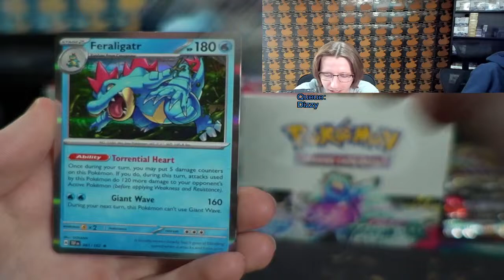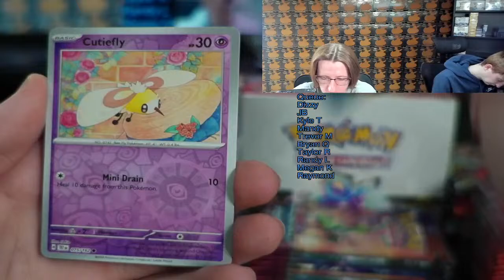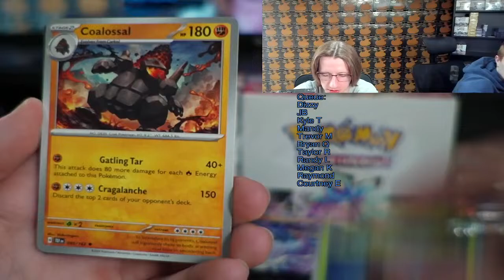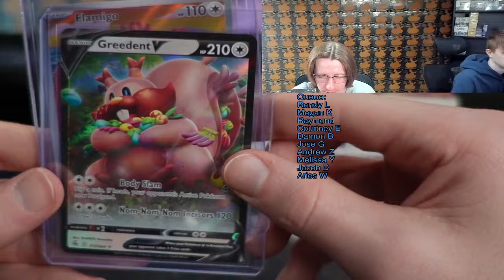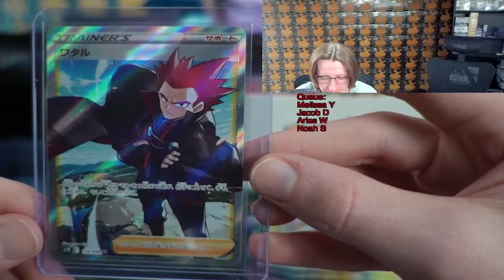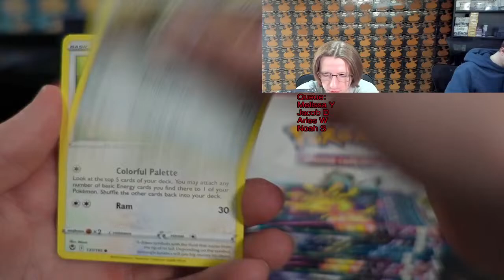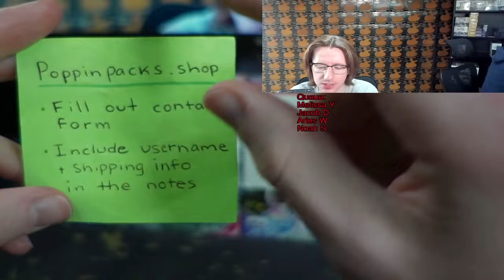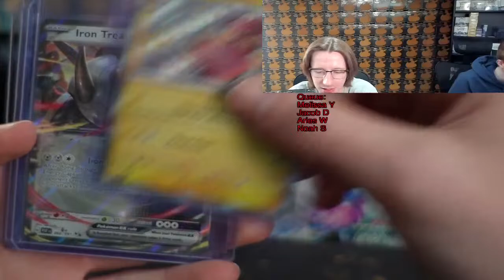LIVE Tuesday Night Opening Pokemon Packs!